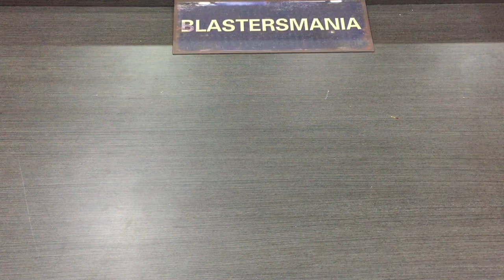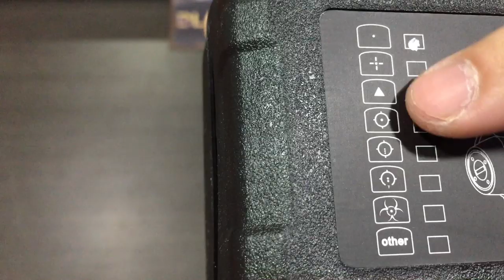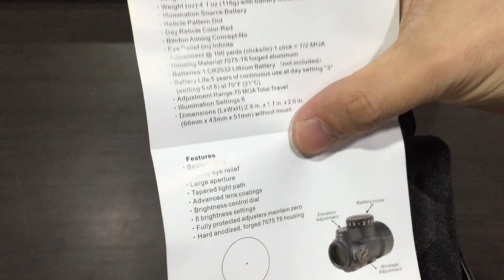EP187 - MRO (Unboxing and Review) - Blasters Mania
Nice design of red dot sight. Best match with any cqb blaster setup.